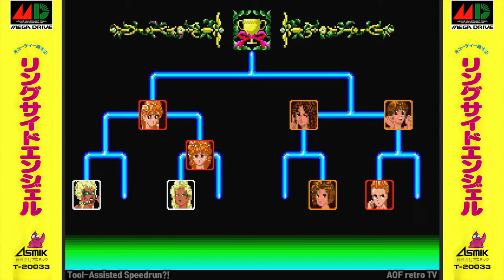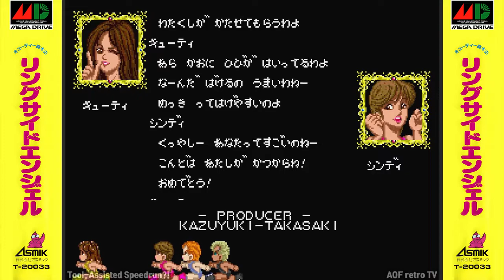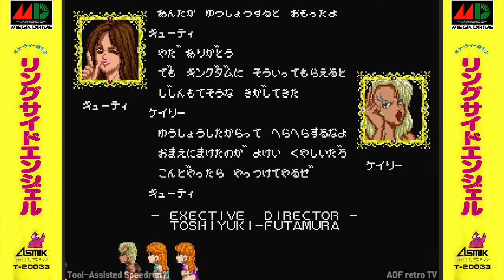【GENESIS】 Cutie Suzuki no Ringside Angel ■ TAS / SpeedRun ■ JPN ■ No.0124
New Face
 1. VS Miamore Yajima - 00:24
 2. VS Guns Oyama - 01:23
 3. VS Kingdom Kato - 02:22

Straw Berry
 1. VS Kingdom Kato - 03:29
 2. VS Cindy Nakano - 04:27
 3. VS Miamore Yajima - 05:29
 4. VS Megadeath Saito - 06:27

White Snow
 1. VS Miamore Yajima - 07:42
 2. VS Cindy Nakano - 08:41
 3. VS Guns Oyama - 09:37

StarLight
 1. VS Helloween I Sato - 10:49
 2. VS Megadeath Saito - 11:52
 3. VS Cindy Nakano - 12:50
 4. VS Kingdom Kato - 13:46

Grand Champion
 1. VS Miamore Yajima - 14:56
 2. VS Kingdom Kato - 15:59
 3. VS Guns Oyama - 17:03
 4. VS Keilie - 18:10

Ending & StaffRoll - 19:24